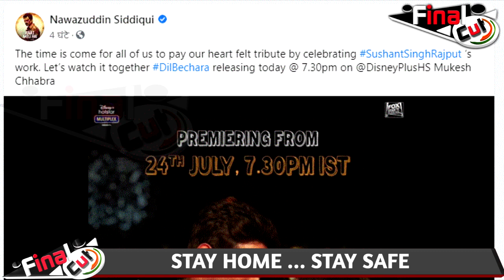Dil Bechara: फिल्म आने से पहले नवाज़ का सुशांत के नाम ट्वीट |Nawazuddin Siddiqui Tweet On Dil Bechara